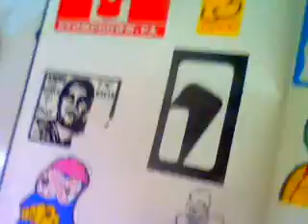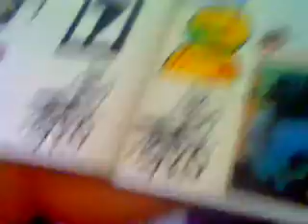pack update... mako